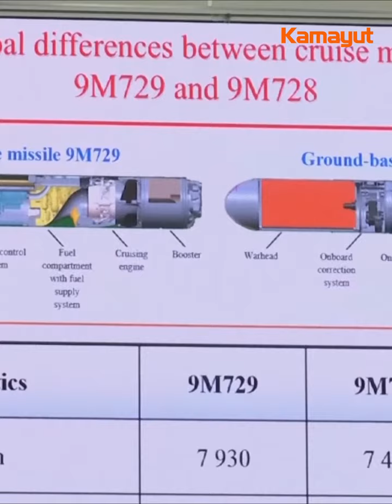ဒံုးက်ည္ အသစ္အေၾကာင္း ႐ုရွဘာေျပာလဲ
႐ုရွ စစ္တပ္ဟာ ဗုဒၶဟူးေန႔က ဒံုးက်ည္အသစ္ေတြကို စတင္အသံုးျပဳခဲ့ၿပီး ျႏဴးကလီးယားလက္နက္ဆိုင္ရာ သေဘာတူညီခ်က္ကို ခ်ိဳးေဖာက္တယ္လို႔ အေမရိကန္ရဲ႕ တစ္ဖက္သတ္အဆိုကို ပယ္ဖ်က္ဖုိ႔အတြက္ ဒံုးက်ည္ေတြရဲ႕ အေသးစိတ္အခ်က္အလက္ေတြကို ထုတ္ျပန္ခဲ့ပါတယ္။